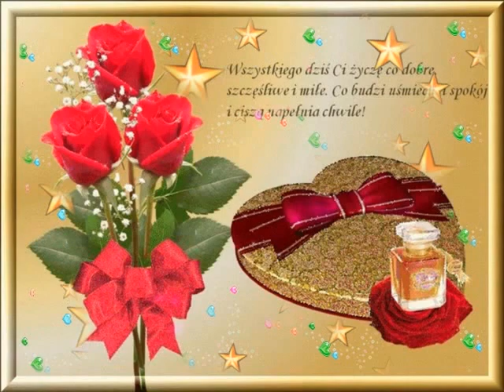Dedykacja Urodzinowa Dla Ulki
domator65